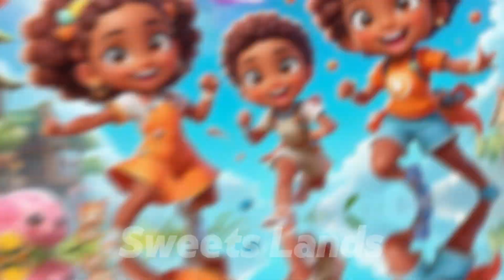Sweets Lands: fun kids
In this video, you will see a group of cute kids having fun playing with a ball. Their smiles and laughter will make you happy and bring you joy.